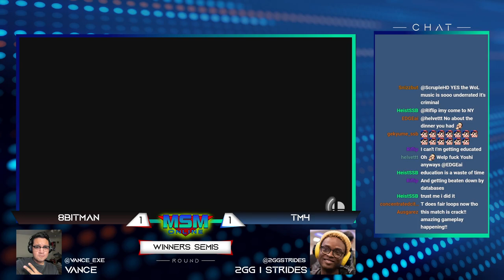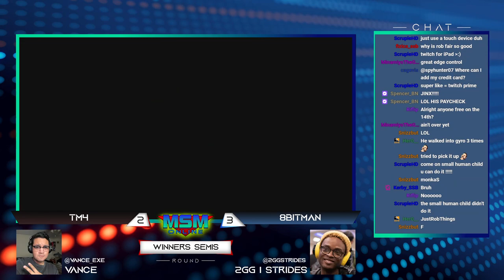MSM Online 41 - TM4 (Ness) Vs. 8BitMan (ROB) Winners Semis - Smash Ultimate